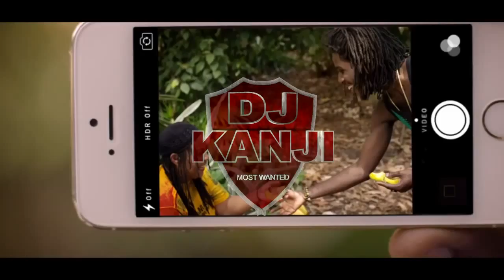ROOTS REGGAE VOL 1 DJ KANJI New 2015 REGGAE MUSIC VIDEO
1. Intro - Dj Kanji
2. They Dont Know - Chronixx
3. New Name - Jah9
4. Red Light - Eddie Murphy ft Snoop Lion
5. Only Man in the World - Anuhea ft Tarrus Riley
6. Tenement Yard - Chronixx ft Jacob Miller, Inner Circle
7. Jungle - Jah9
8. In Deh Shuga
9. Lady Love - Green System
10. Avocado - jah9
11. Afrikan - Kenyatta Hill
12. Ugly Girl - Ikaya
13. Perform And Done - Morgan Heritage
14. Wake The Town - Randy Valentine
15. Shadow - Soja
16. Rebel Love  - Nattali Rize, Notis ft Zuggu Dan
17. Love Love - Lion Fiyah ft J Boog
18. Iguia - Ras Kuko
19. Ganja Tea - Keida
20. Reggae - Etana
21. Smile Jamaica - Chronixx
22. Richest Girl - Etana
23. Capture Land - Chronixx
24. Collide - Toi
25. Walk With An Empress - Serengeti
26. Trigger - Etana
27. Here Comes Trouble - Chronixx
28. Free From Chains -Kabaka Pyramid
29. Thanks & Praise - Gappy Ranks
30. Just Like That - Pressure Buss Pipe
31. Love you like i do - I Octane
32. Its Okay - Shemeika Wright ft Mackeehan
33. Undercover Lady - Timeka Marshall
34. Who kows - Chronixx ft Protoje
35. Fight This Feeling - Shaggy ft Beres Hammond
36. Let me take you there - Red Fox ft Jimmy Cozier
37. Show Love - Pressure
38. The Voices Of Sweet Jamaica - Jamaica 50 All Star Remix
39. Generation - Gappy Ranks
40. Rise up - Tarrus Riley ft Shaggy & Sy Robbie